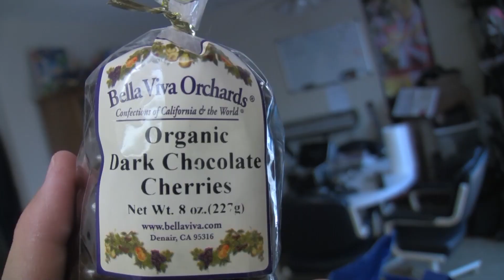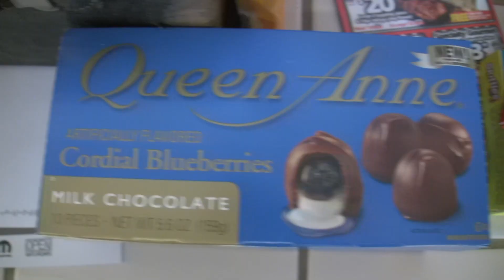Christmas Candy and Treats, Gorging, Justin Eats